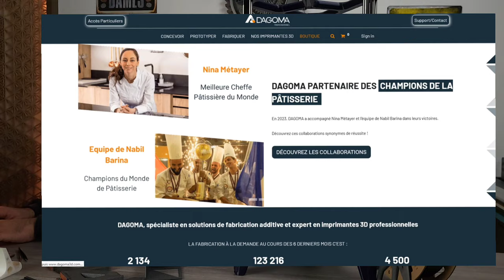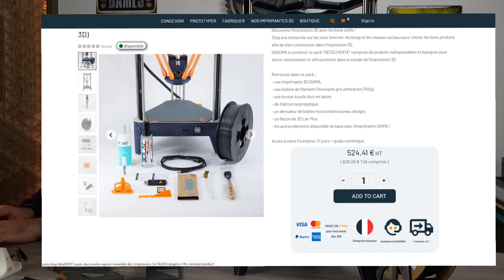Dagoma Sigma : Simplifiez-vous la vie !